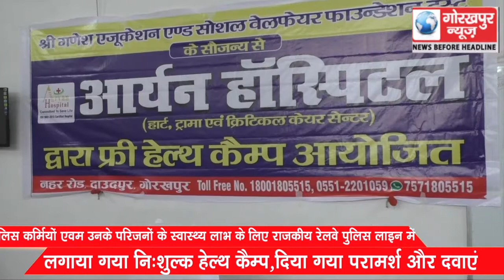पुलिस कर्मियों एवम उनके परिजनों के स्वास्थ लाभ के लिए राजकीय रेलवे पुलिस लाइन मे लगाया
पुलिस कर्मियों एवम उनके परिजनों के स्वास्थ लाभ के  लिए राजकीय  रेलवे पुलिस लाइन मे लगाया गया निःशुल्क हेल्थ कैम्प, दिया गया परामर्श और दवाएं